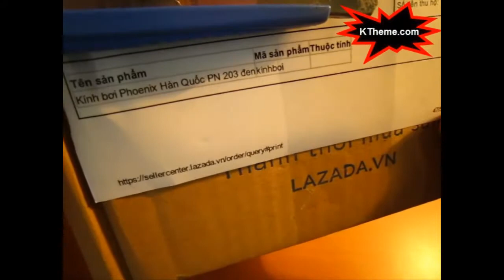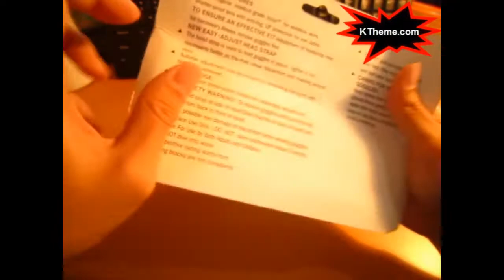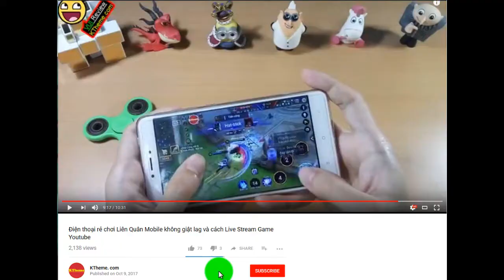Trên tay kính bơi Phoenix Hàn Quốc giá 12k